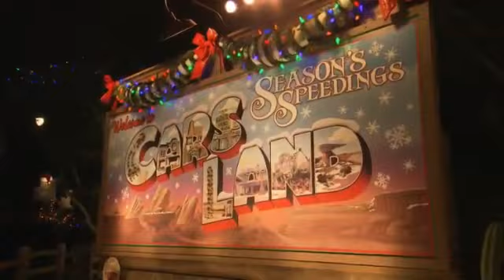Get Revved Up for the Holidays in Cars Land at Disney California Adventure Park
The holidays have come to Cars Land at Disney California Adventure park! If you haven't seen all the automotive-themed decorations and Christmas trees that line Route 66 in Radiator Springs, we've got you covered